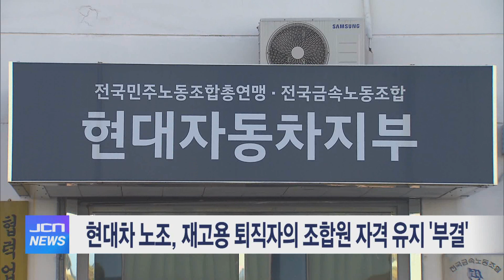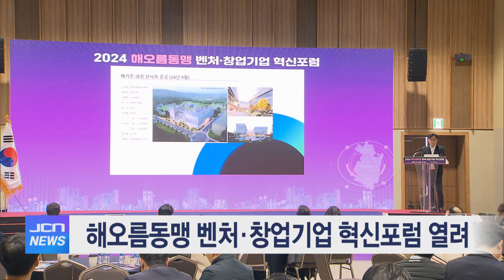11월 16일 JCN 오전뉴스